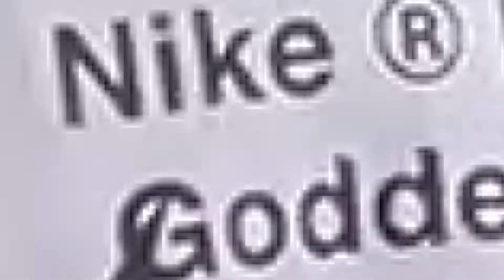2 VENETI in SARDEGNA: Vento, SAN TEODORO e il misterioso Tzio Abel. - Ep.1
Buongiornooooo stelline mie! Questo è il nostro viaggio in SARDEGNA raccontato a modo mio. Fatevi una risata e guardate che spettacolo! :D